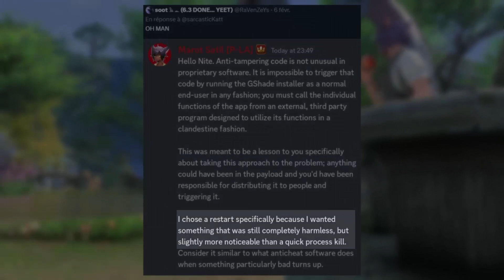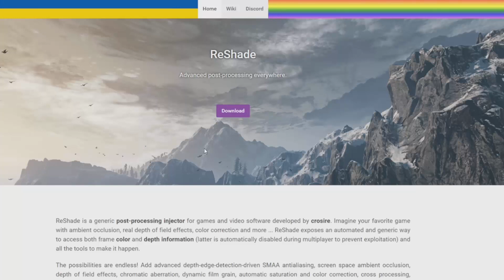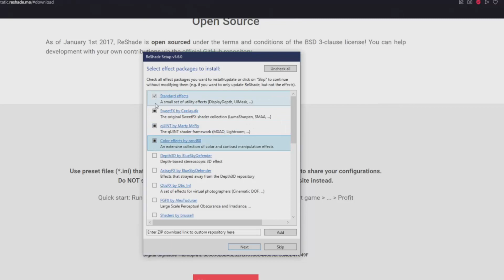How to install Reshade (GShade Controversy) | FFXIV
Another drama in the FFXIV community but I advised Gshade to people so I explain the situation and show an alternative :x

If you wish to financially support me (thank you so much D:):
You can use the free Twitch Prime subscription if you have Amazon Prime

Those are non-refundable and please make sure that you have enough to eat, live safely, feed your animals etc before considering helping me ♥ Thank you!

♫ Wakfu - Merkamundo

Guide to uninstall reshade properly by LostKagamine on twitter